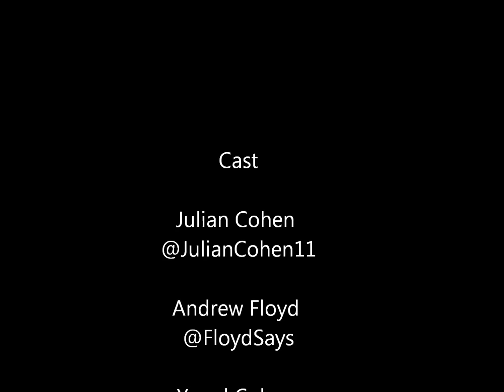Awkward Moments: Episode 4 Ft. Andrew Floyd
Julian and Andrew face an awkward moment in the elevator.